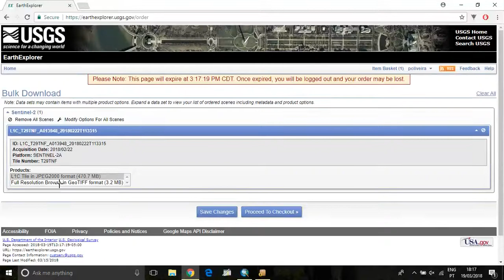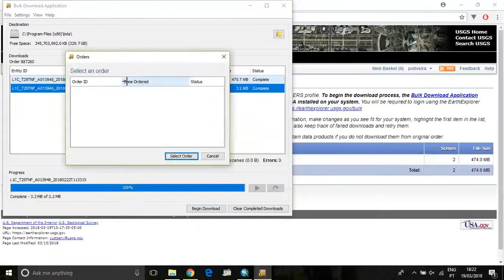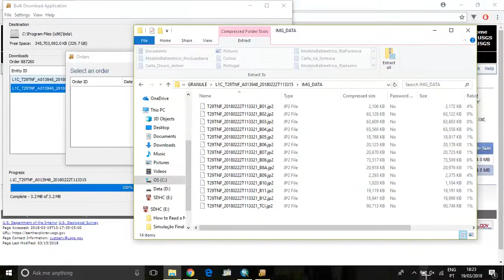Download satellite image Sentinel 2 Data from USGS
Easy way to download Sentinel 2 Data from USGS EarthExplorer with Bulk Download Application.

Need to have a free EarthExplorer account.